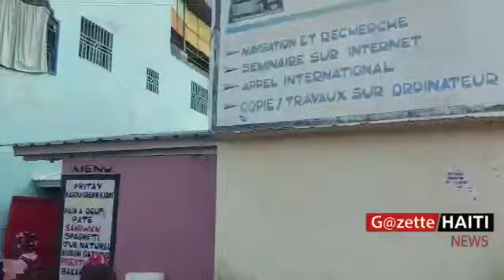Tè a tranble maten an nan nip nan miragwan te gen gwo kouri nan kolèj Saint Jean Baptiste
Tè a tranble maten an nan  Nip. Nan miragwan te gen gwo kouri nan kolèj St Jean Batiste paran tap kouri vinn cheche Pitit yo